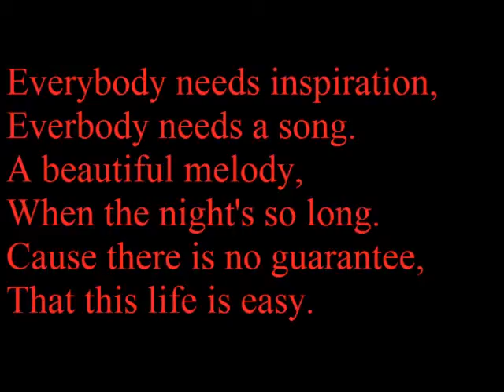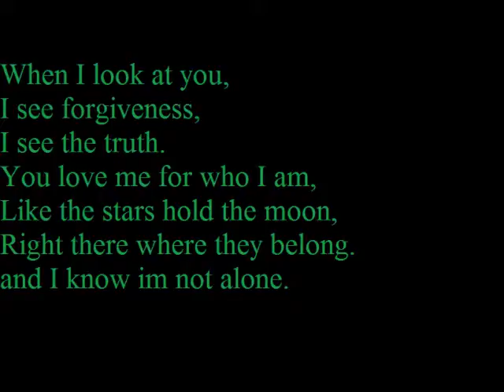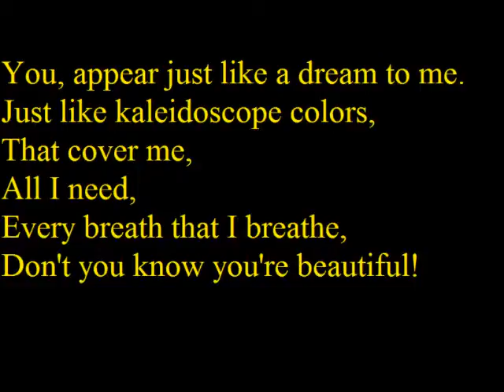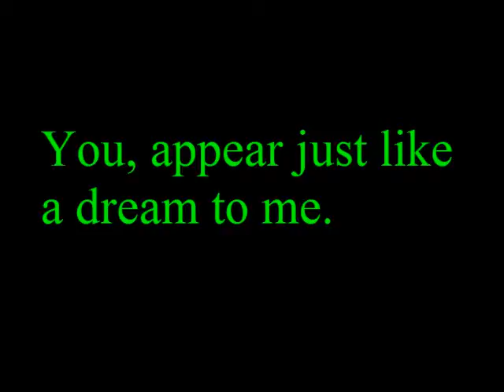Miley Cyrus - When I look at you with lyrics